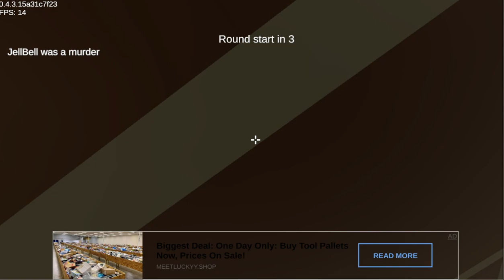Funny Roeplay with My SIblings In Murderer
like and sub  or i will show u my mouse and keyboard